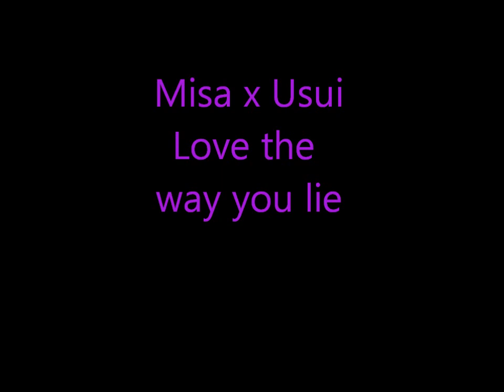Misa x Usui